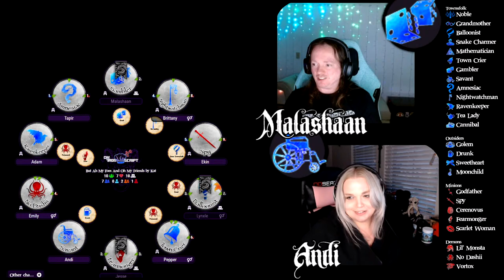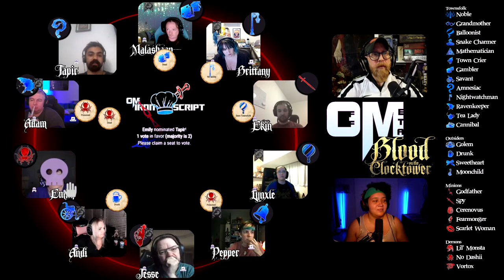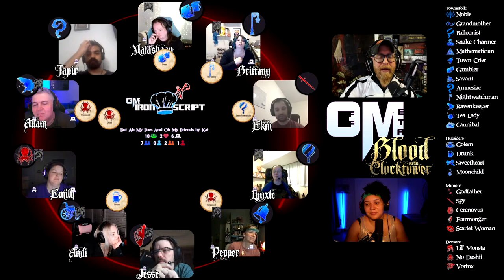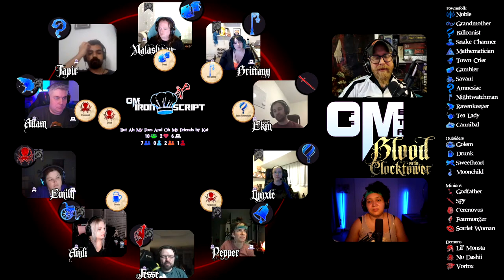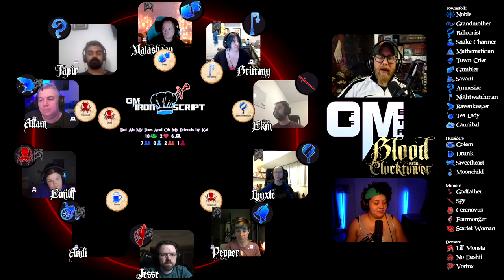📼💾 Drunk at Dawn - Iron Script - s01e02 - BloodOnTheClocktower - Iron Script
Join us as we play Blood on the Clocktower!
Tonight we play last nights Iron Script winning entry "But ah my foes, and oh my friends" by Kat.

Let's see how this fine, 9 player game plays out.

Cast TBD.